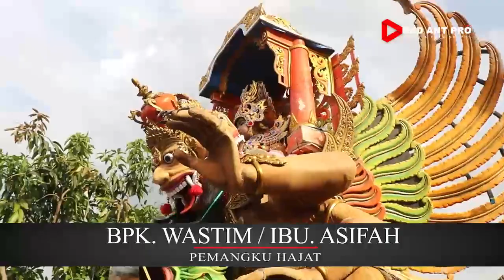RUNTAH | PUTRA KLASIK | DS.CILAMAYA GIRANG | 20 NOVEMBER 2022